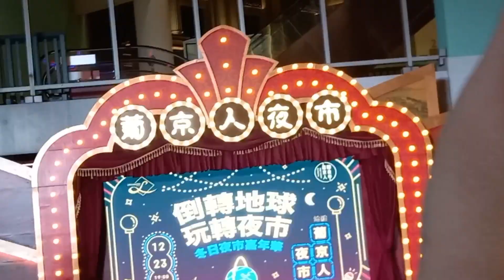211223 葡京人冬日夜市嘉年華2021 (Part of Michael Tao) [Fancam]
活動日期/Event date/Data do evento: 2021/12/23

葡京人冬日夜市嘉年華2021 (陶大宇部份)

澳門葡京人夜市
Lisboeta Macau

《唱這歌》原唱/OA: 郭富城
《倒轉地球》原唱/OA: 劉德華
《愛你一萬年》原唱/OA: 劉德華

0:00-1:35 開場
1:35-6:14 《唱這歌》
6:14-13:21 《倒轉地球》
13:21-18:45 《愛你一萬年》
18:45-23:20 大合照及結尾